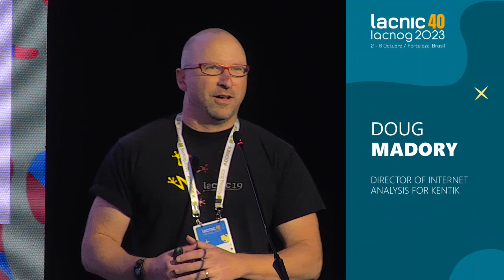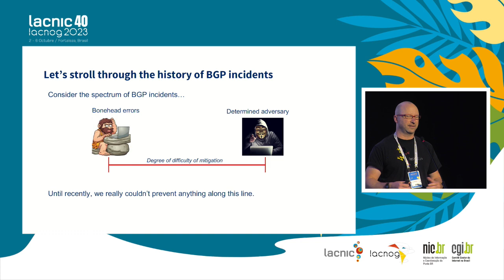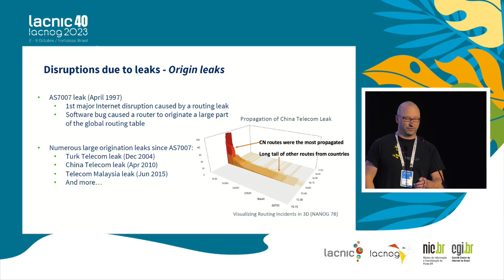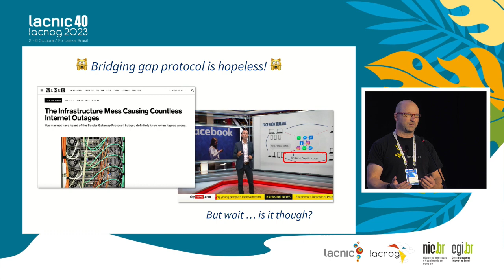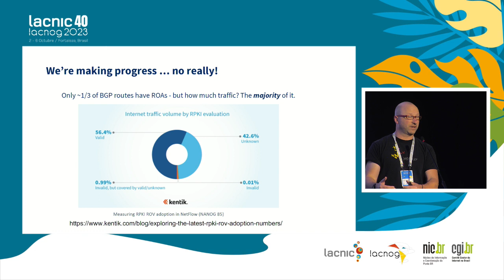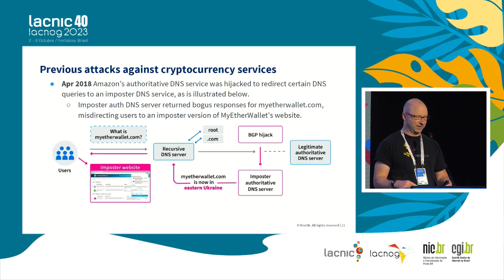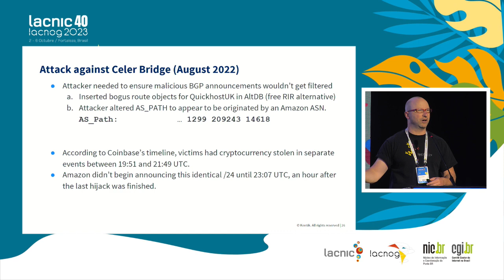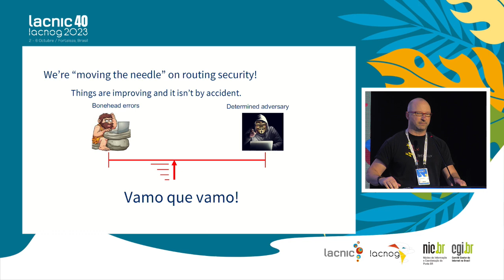Keynote - A Brief History of the Internet’s Biggest BGP Incidents